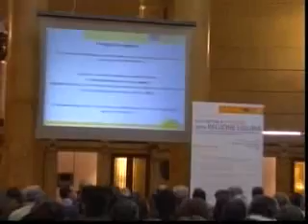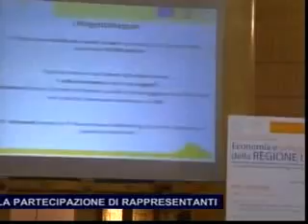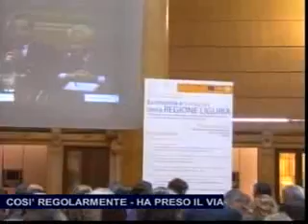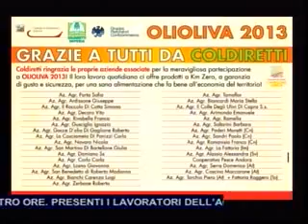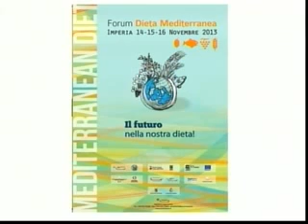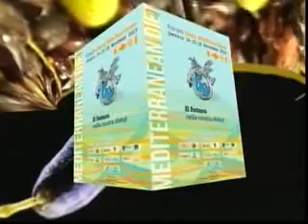TG SERA GIOVEDI 14 NOVEMBRE 2013